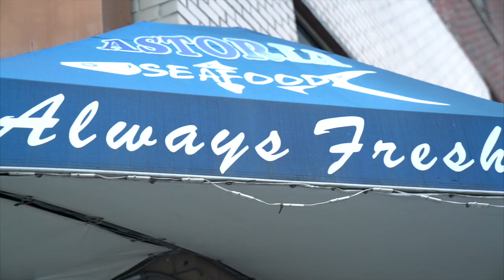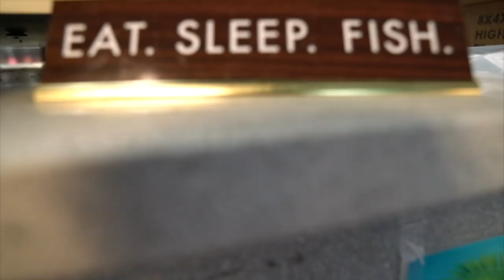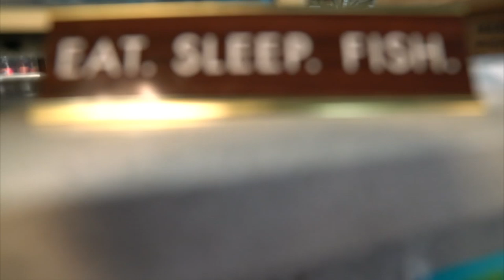BEST Seafood in New York? | ASTORIA SEAFOOD in NYC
Best seafood in New York. Seafood in NYC. Where to eat seafood In New York City. Best seafood in NYC. Greek seafood. NYC seafood. Greek food in NYC. Astoria Seafood. Where to eat in NYC.

//MUSIC//

In this video, we will take you to our favorite spot for  seafood in New York. Astoria Seafood is a fish market that also is a “restaurant” and unlike any other experience in NYC.

Astoria Seafood
37-10 33 St

Beets (pantzaria)
Greek salad
Octopus
Scallops
Soft shell crab
Fried calamari
Grilled salmon
Grilled prawns
Grilled branzino
Grilled red snapper
Baklava